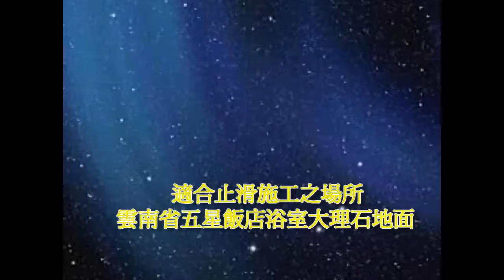247 浴室防滑止滑 雲南省五星飯店浴室大理石地面--防滑液,止滑液,磁磚防滑液,浴室防滑